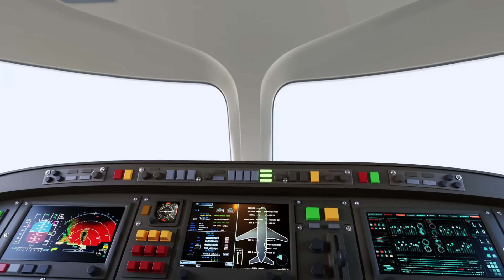Буба - Серия #10 - Магазин игрушек 🐻 - Весёлые мультики для детей - Буба МультТВ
Буба нашёл замечательные игрушки в магазине! Ставь 👍 и 🔔!